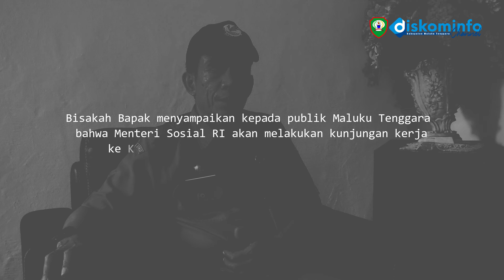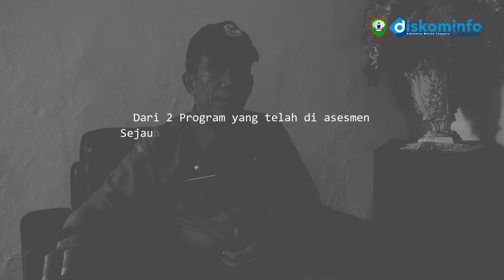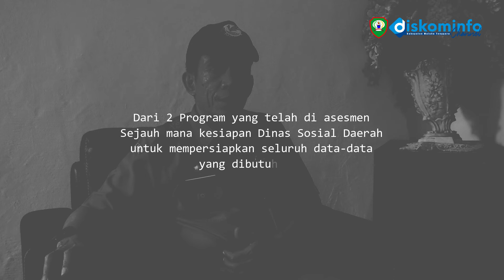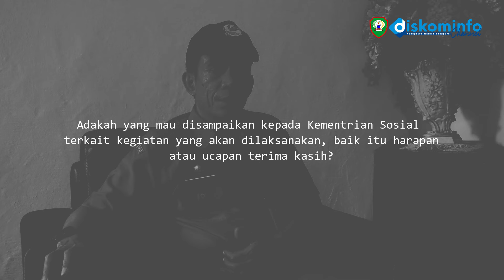Menteri Sosial RI Tri Rismaharini Akan Berkunjung Ke Maluku Tenggara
Jangan lewatkan setiap video terbaru kami, dan jadilah bagian dari perubahan positif di Maluku Tenggara bersama Diskominfo Maluku Tenggara.